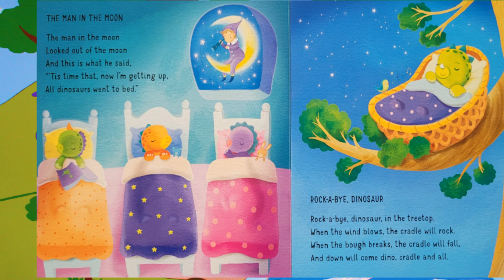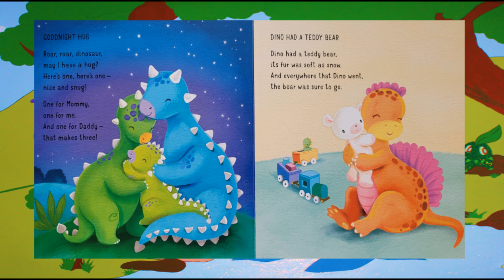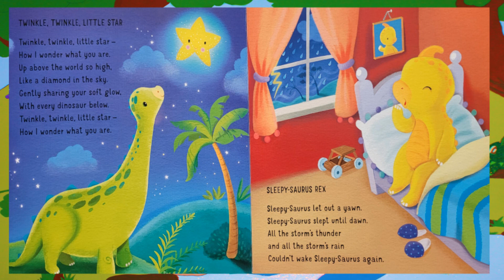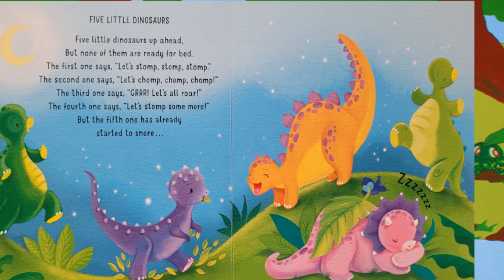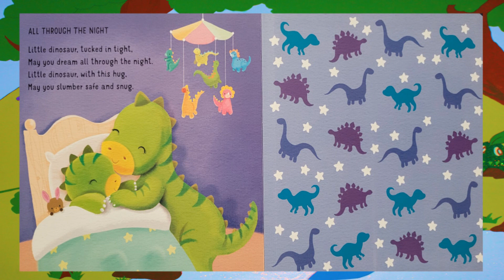Dinosaur, Dinosaur, Say Goodnight and other bedtime rhymes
A super selection of both new and traditional bedtime rhymes with a fun dinosaur twist!

Sanja Rescek
Little Tiger